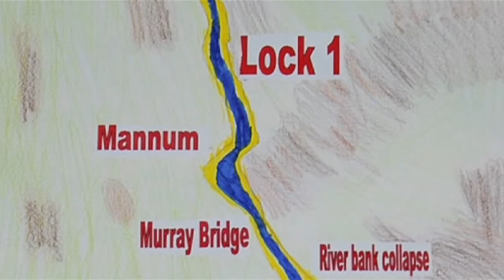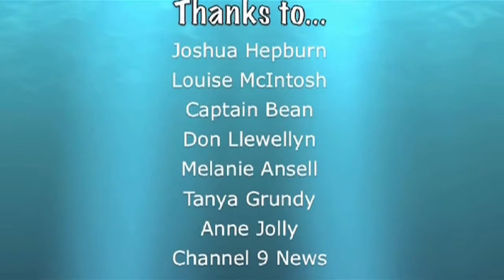Forgotten River 'Murrandi' (Murray Bridge North School)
Our story is about the Murray River and the danger of collapsing river banks in the local areas and the effects of the devastating drought. Created by year 1 and 2 class at Murray Bridge North School, South Australia

The views and opinions in this recording do not necessarily reflect the views and opinions of the Department or the Minister for Education and Child Development.